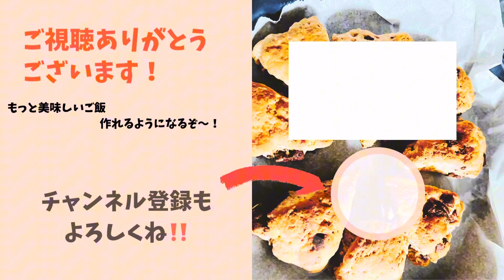【お酒に合う】鱈の具たくさん味噌汁（鍋？）定食の作り方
海太郎です。

2月とは思えない温かさだったけど、
寒さがまた帰ってきたね！
寒暖差で、温かいものが欲しくなるなー

今回は、
［鱈の具たくさん味噌汁定食］
を存分に楽しみました(^^)

皆も是非作って食べてみて。
すっごく美味しいよ